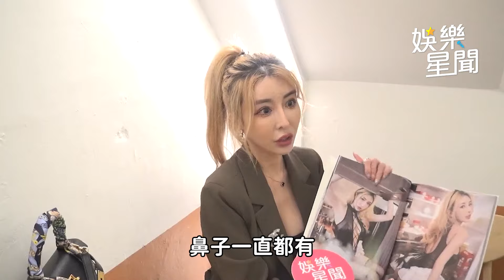獨家／雪碧 全裸寫真解放私密處 揭密性伴侶模式｜女神搜查線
友邦連結區